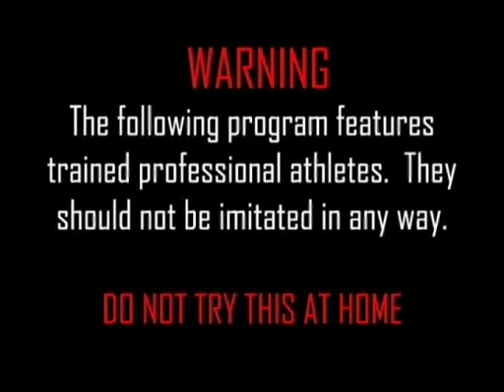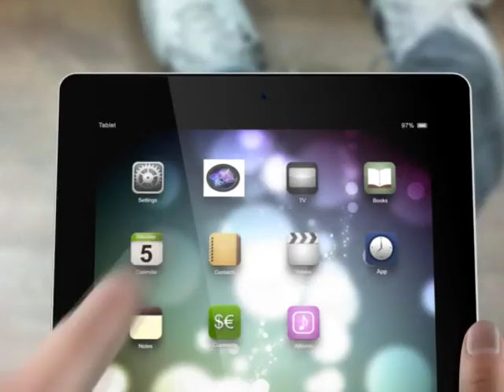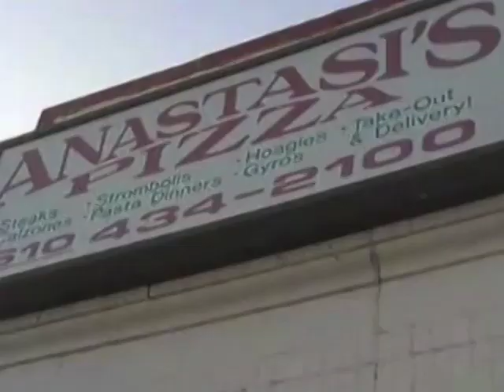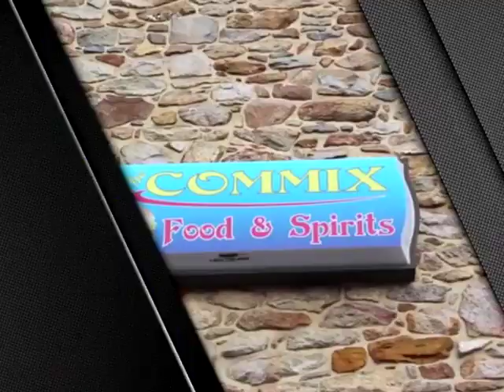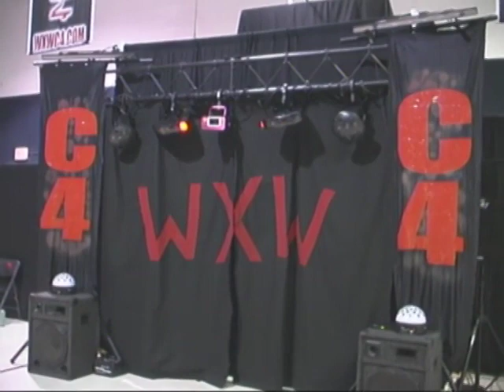WXWC4 BLAST TV EP 36 MAY 23 2015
CAM/ AN JUMP SPF,
DUBBS VS DISCO
NERO VS KEKOA
MIKE/ DEONNA VS STEVIE / NIYA